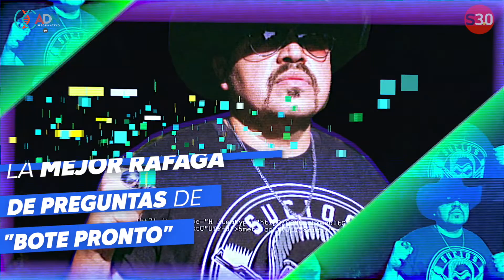AlexaMoreno responde 50 preguntas en 3 minutos para ADN Informativo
Acompaña a Rubén Rangel es esta divertida entrevista a la gimnasta olímpica Alexa Moreno, quien ha dejado en alto el nombre de nuestro país en diversas competencias.